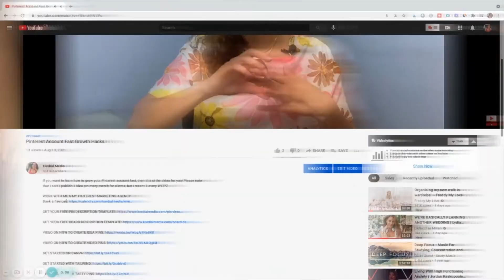Are Pinterest Ads Right For You?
Wondering if you should run Pinterest ads? Watch this!

FREE PINTEREST ADS CHEAT SHEET CODE ON HOW TO OPTIMIZE YOUR ADS

ABOUT ADRIANNA FROM KORDIAL MEDIA, PINTEREST MARKETING AGENCY
For over 3 years, I have designed and implemented Pinterest strategies for my own websites and those of my clients. Overtime, I learned how to build website traffic for different niches and to adapt to changes Pinterest threw our way.

Although I was able to successfully grow my 1st blog through Pinterest, today, I exclusively dedicate my time to growing my clients’ website traffic. Turns out, creating Pinterest traffic strategies is much more fascinating to me than writing a blog!

When I’m not working on Kordial Media, I do enjoy a great workout with friends, online shopping for dresses and cooking dinner with my family!

Pinterest has become one of the most popular social media platforms in recent years, with millions of users worldwide. As a result, Pinterest advertising has become an increasingly important tool for businesses looking to expand their reach and increase their sales.

One of the most popular ways to advertise on Pinterest is through promoted pins. Promoted pins are essentially paid advertisements that appear in the Pinterest feed and search results, and they can be targeted to specific audiences based on their interests, demographics, and behaviors.

For businesses using Shopify, Pinterest ads can be an especially powerful marketing tool. By leveraging the platform's visual appeal and audience targeting capabilities, Shopify merchants can create highly effective ad campaigns that drive traffic and sales to their online stores.

Of course, creating a successful Pinterest advertising campaign requires more than just promoting a few pins. A successful Pinterest strategy involves careful planning, testing, and optimization to ensure that your ads are reaching the right audience and driving the desired results.

When it comes to testing Pinterest ads, businesses can experiment with different ad formats, targeting options, and bidding strategies to see what works best for their specific goals and budget. By continuously testing and refining their ad campaigns, businesses can maximize their return on investment and achieve long-term success with Pinterest advertising.

Overall, Pinterest is a powerful tool for businesses looking to expand their reach and drive sales. By using a combination of promoted pins, a solid Pinterest strategy, and ongoing testing and optimization, businesses can tap into the platform's vast audience and drive meaningful results for their business.